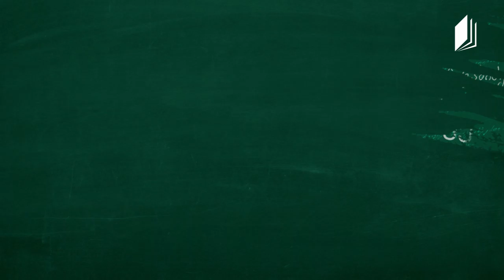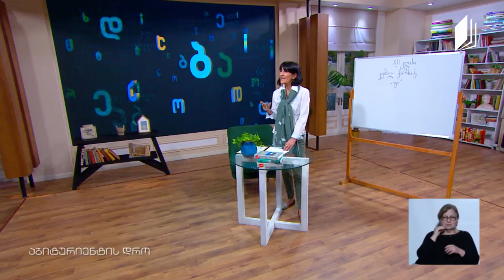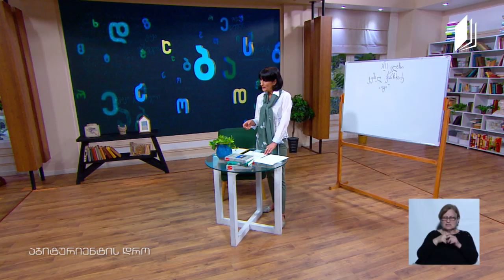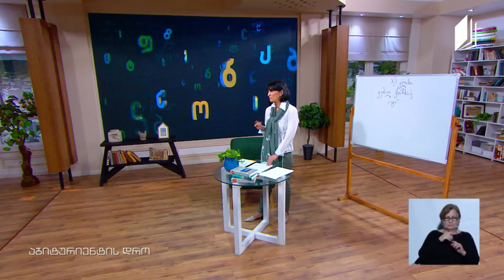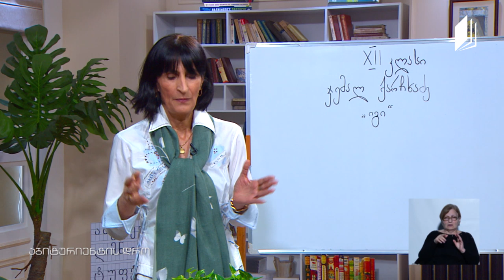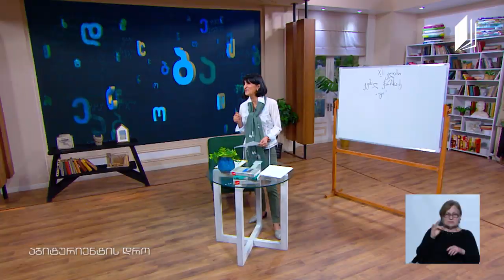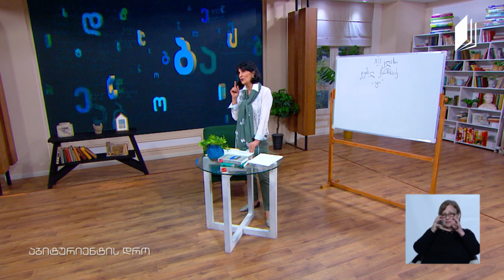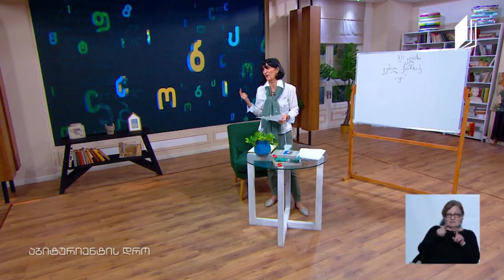ქართული, აბიტურიენტის დრო - ჯემალ ქარჩხაძის ,,იგი“